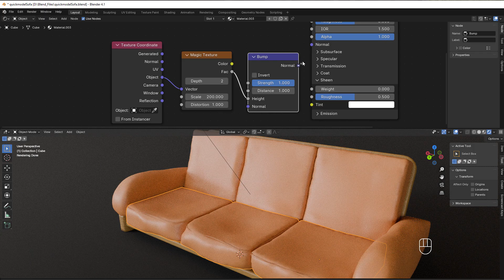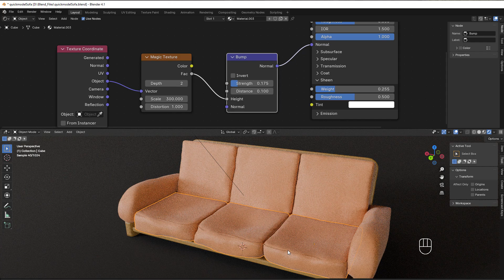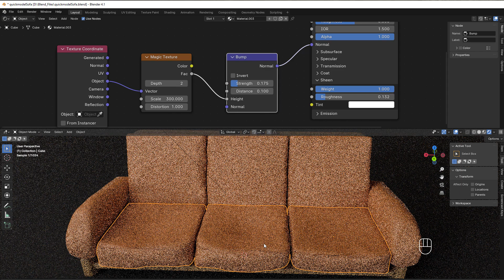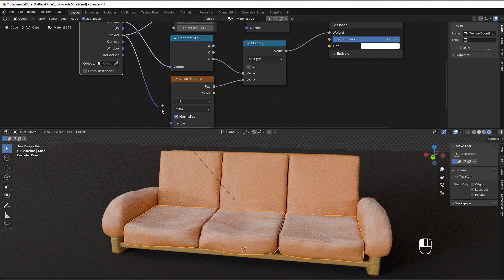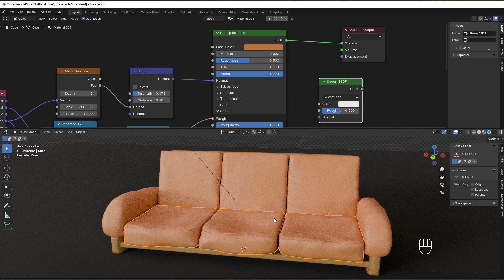65: Sheen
Sheen adds a top layer where rays can scatter, which visually makes that feeling velvet has.
It's good for cloth and also if you want to add dust.
Here is more information about it.